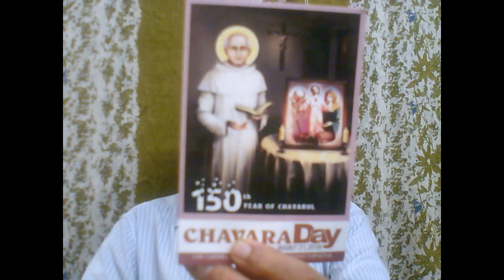ഇതാണ് ശരിക്കുള്ള കൃസ്‌ത്യൻ ടെക്‌നിക്‌| Dr.N Gopalakrishnan|christian convrsion|4176+30+05+18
the cheating methodlogy adoted by christians  for convrsion and showing the pseudo greatness